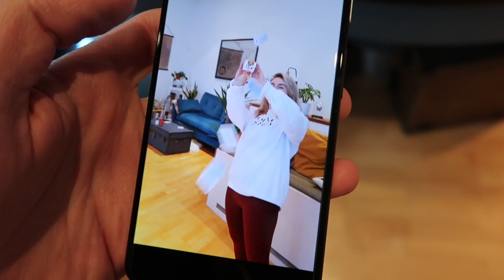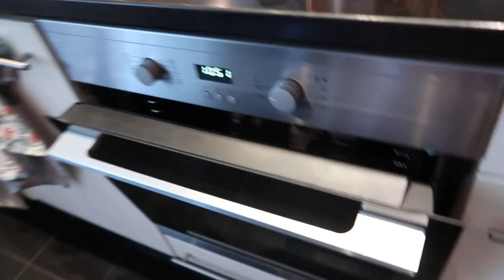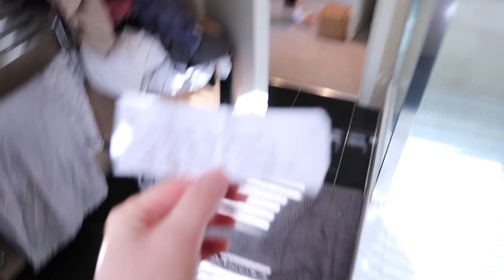CLEAN + TIDY WITH ME | Weekly Vlog #147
This vlog includes:  Lindt ball taste testing, Easter egg hunting, lots of cooking, cleaning + tidying, a burnt finger hack and more!